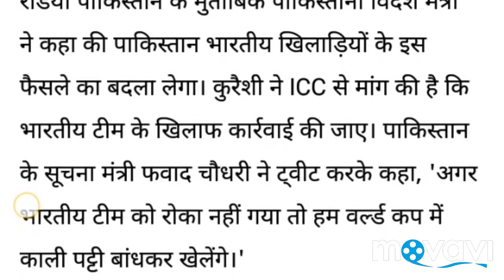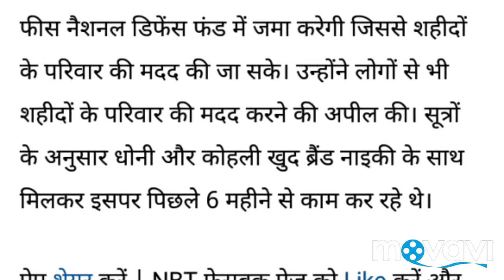Indian cricket team wore army cap, Pakistan speak - we will revenge